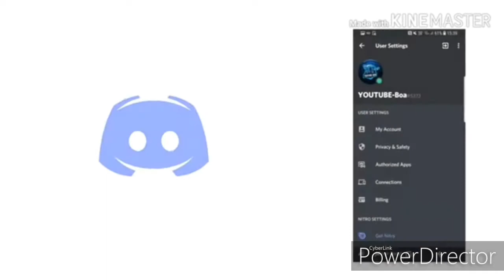Rainbow 6 siege - Montage - lucid dreams (Juice WRLD)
Instagram - I'm on Instagram as @the_official_boa. Install the app to follow my photos and videos.